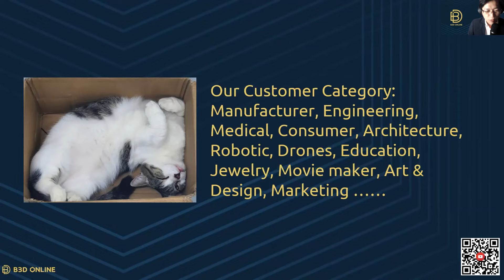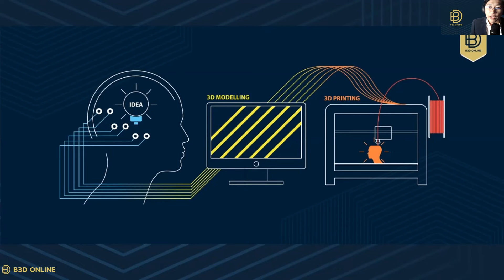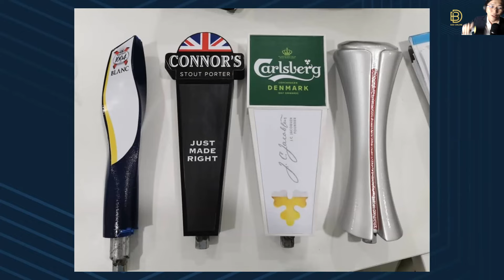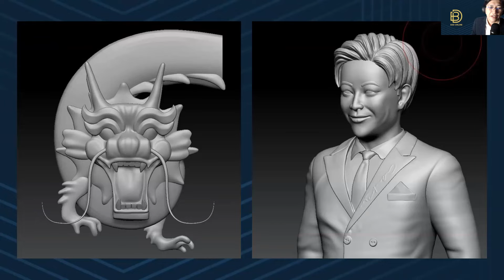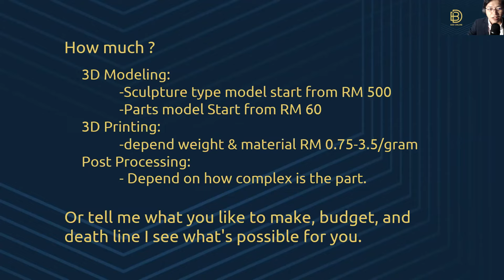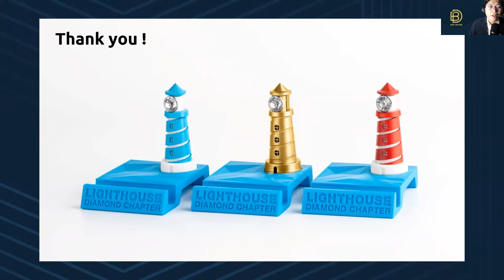BNI Presentation 2022 3D Printing in Marketing by Bruce Mui B3D Malaysia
I am also your 3D printing service provider in Malaysia~

If you want to see what I 3D print can follow my company instragram